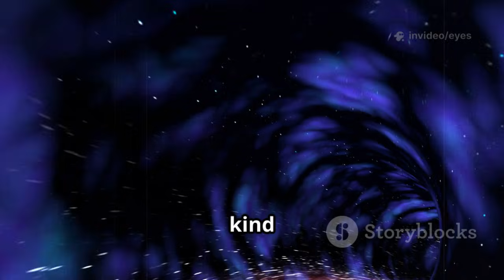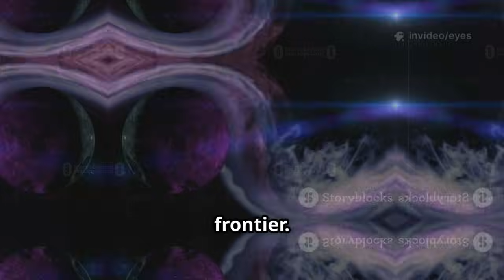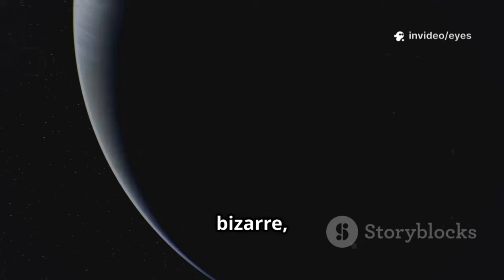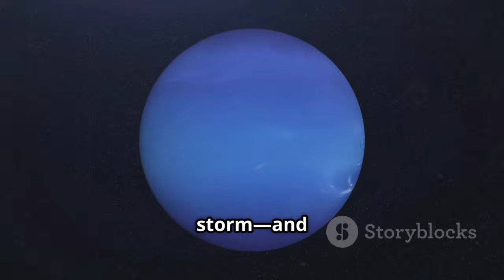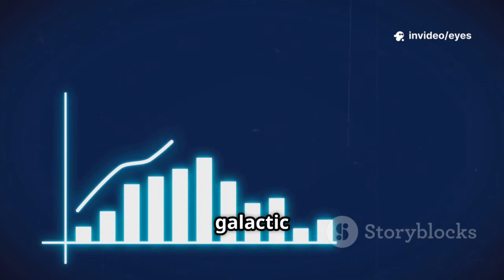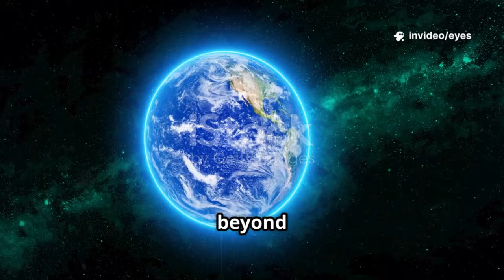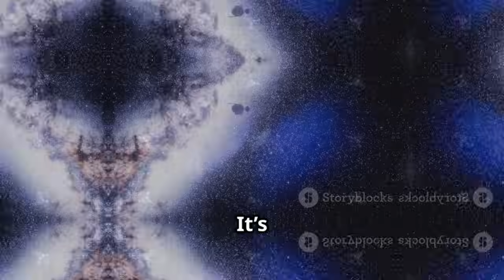Voyager 2 Reverses Course — Its Discovery Leaves the World Stunned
Voyager 2 has made an unexpected maneuver that reignited global attention on the historic mission. Data transmitted during this phase revealed phenomena that challenge existing models of deep space. Scientists say the findings could reshape understanding of the heliosphere’s boundary. Space agencies worldwide reacted as the implications became clear. The discovery underscores Voyager 2’s enduring legacy decades after launch.